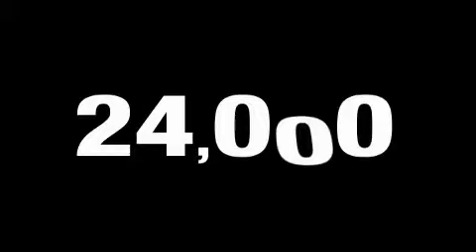2009 Chevrolet Silverado 1500 Sacramento CA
Year: 2009
 Make: Chevrolet
 Model: Silverado 1500
 Engine: Gas V6 4.3L/262
 Trans.: Automatic
 Exterior: Summit White
 Miles: 23,392

 2009 Chevrolet Silverado 1500 Roseville CA